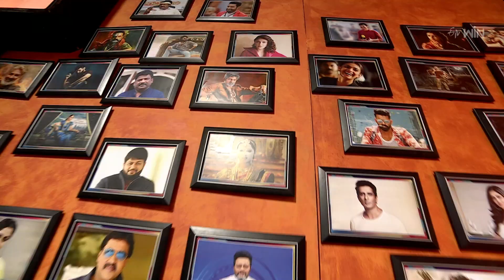Hello Excuse Me | Alitho All in One | Game Show | 21st November 2023 | ETV Telugu